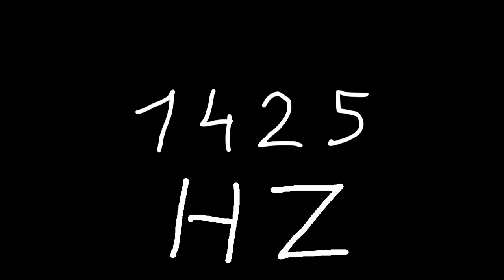1425 hz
Just sound.

chords
sounds
noise
tone
noises
tones
audio
wave
waves
sin
sine
sinus
sinoid
heart
heartbeat
resonancy